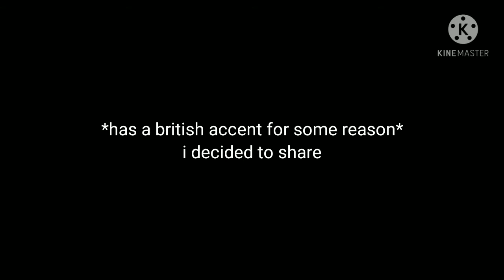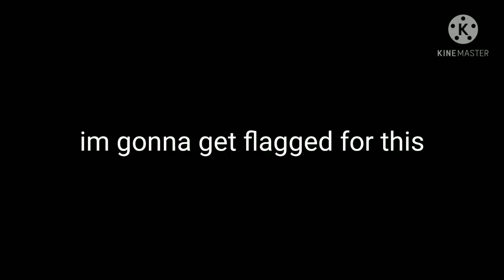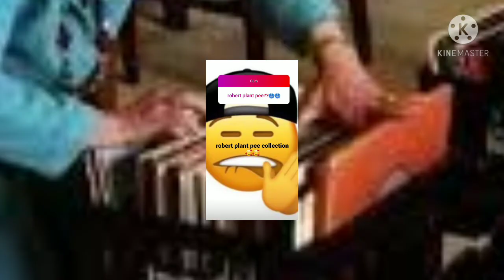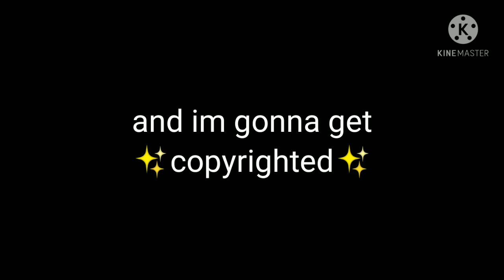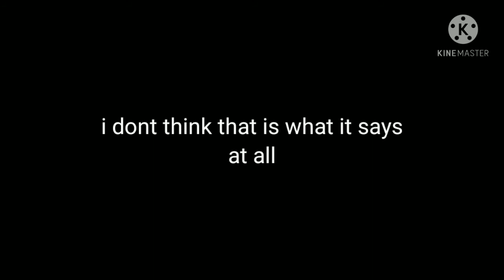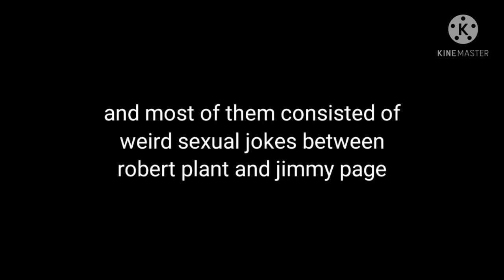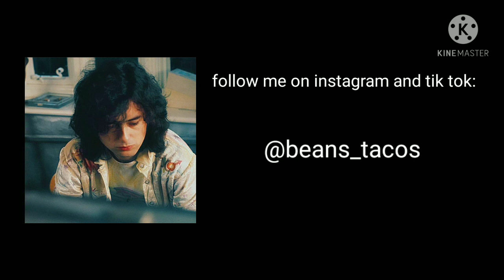Looking Through Led Zeppelin Memes *CRINGE*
I've been having led zeppelin in my head the whole day for some odd reason. so i made this.

main: @afraid.of.americans
art: @beans_tacos
fan page: @_earthlings.on.fire_

main: afraid-of-americans
art: beans-tacos
personal: pure-clown-shit

main: @afraid.of.americans
art: @beans_tacos

main: keith_the_hoe
art: @beans_tacos

music used in the video:
Jones BBQ Foot Message
Kahoot Lobby Music
Random Romatic music from the app
Whole Lotta Love by Led Zeppelin
Internet Personas